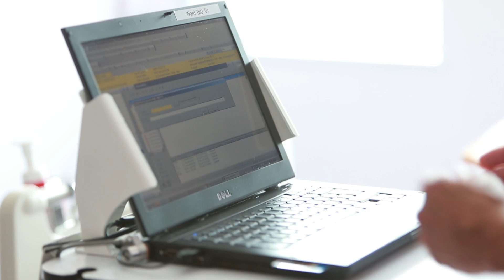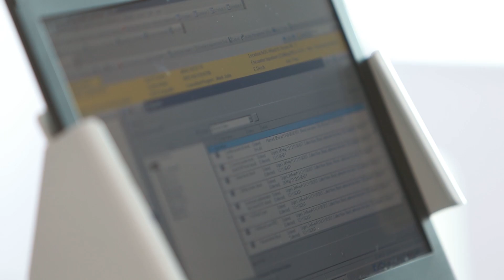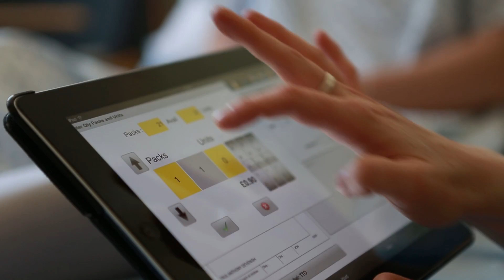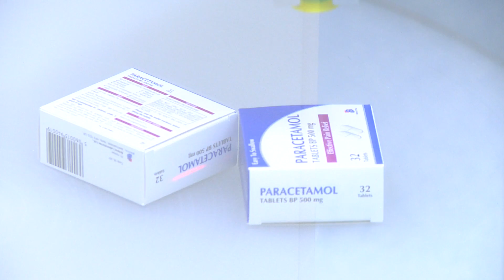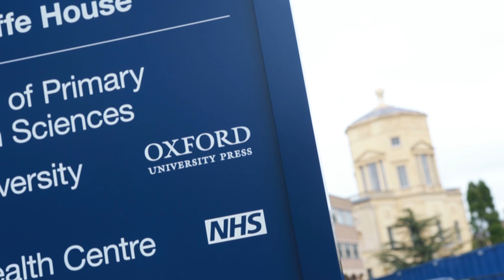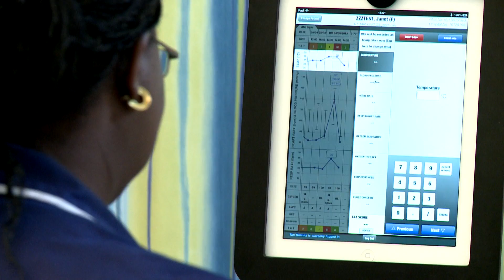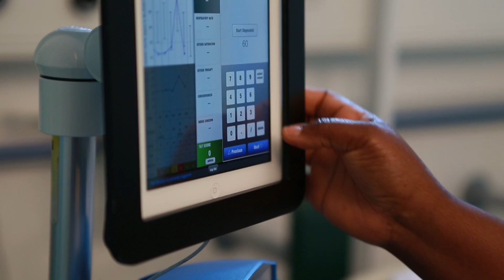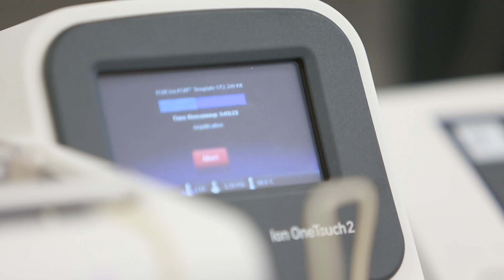Building the digital hospital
Please click on the cog icon below the screen and select 1080p HD for the best viewing experience.

This video is close captioned, please click on the first icon on the bottom left of the screen to select subtitles and choose subtitle language.

Oxford University Hospitals NHS Trust's vision is to be:

"at the heart of a sustainable and outstanding, innovative academic health science system, working in a partnership and through networks locally, nationally and internationally to deliver and develop excellence in patient care, teaching and research within a culture of compassion and integrity.

The Trust believes that information technology has a crucial role in supporting the Trust's vision of Delivering Compassionate Excellence.

New and innovative information technologies are being deployed by the Trust to revolutionise the way care is provided to patients.  The implementation of the electronic patient record systems throughout the Trust is a critical factor that underpins the Trust's overall strategy.  Over the next five years the new systems will enable real time information that will radically improve patient care and enable the Trust to operate in a 'paper light' way, with information available to clinical teams whenever and wherever they need it, with built in safeguards to protect patient confidentiality.

Electronic patient record systems enables the deployment of ePrescribing and automatic dispensing using robots to improve patient safety.
A single wireless network infrastructure across the Trust's four hospitals and GP practices enables clinicians to be entirely mobile; to have information wherever and whenever they need it.
Patient records coupled to a newly developed system used for recording and analysing at the bedside key items of data on a patient's clinical condition, will ensure improved monitoring of patients, quicker interventions and a higher quality of care.
Electronic discharge summaries enabling nursing and midwifery teams to communicate to community teams and GPs will result in faster efficient discharges which greatly improves the patient's experience whilst freeing up beds, saving time and saving money.
A collaborative project with the University of Oxford and other NHS and academic partners will enable research teams to pull from disparate databases to improve our understanding and management of care, develop new drugs, and personalise treatments to a patient's individual needs and condition.

Information technology is a core vehicle for strategic change.  It enables service improvement and supports the more effective real time care of patients to improve the quality, safety and governance of the Trust's patient care services.  It aids better patient communication and empowers patients to be more involved in their care.

If you would like to know more about the work of Oxford University Hospitals NHS Trust please